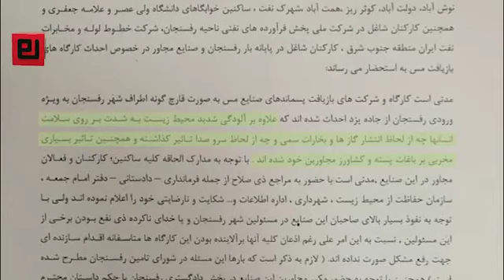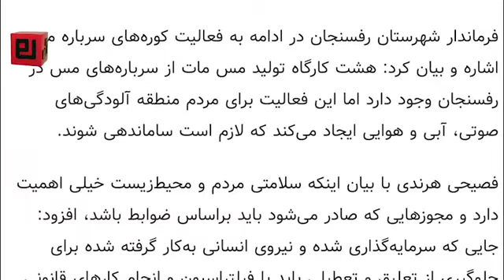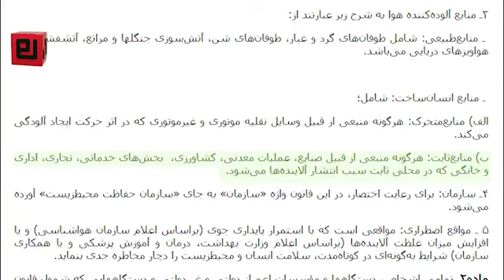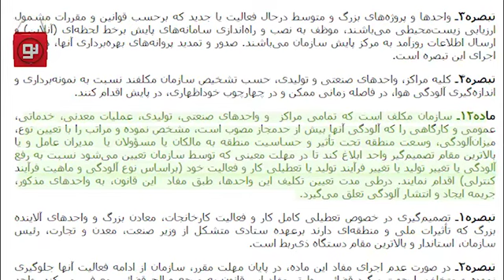پرونده ویژه • کوره های ذوب مس بدون مجوز در رفسنجان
پرونده این هفته مربوط می‌شود به کوره های ذوب مس بدون مجوز در رفسنجان در این پرونده به ابعاد این موضوع می‌پردازیم.